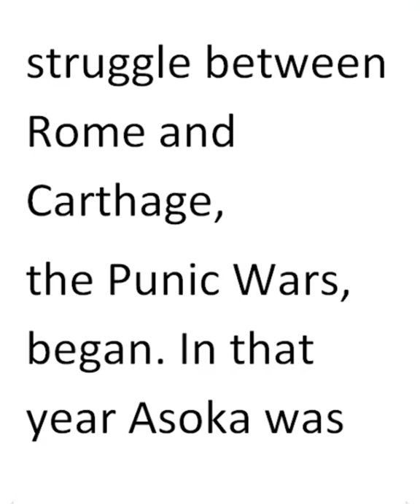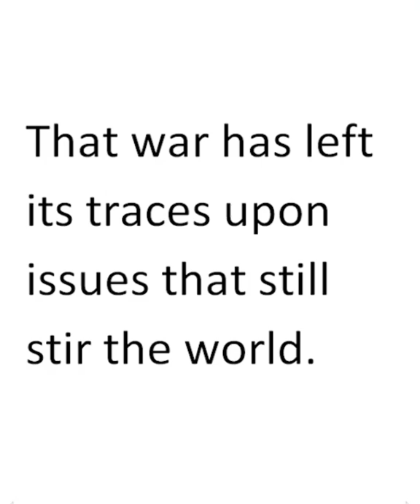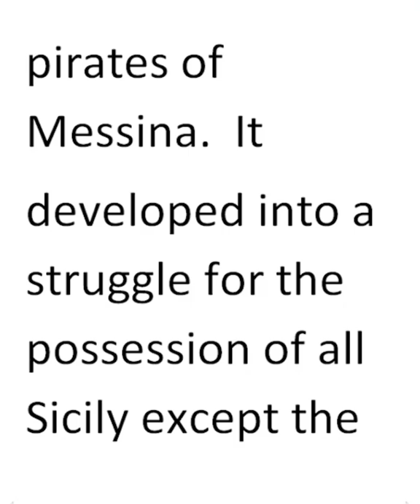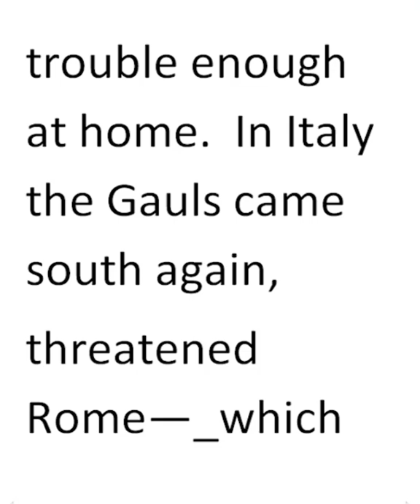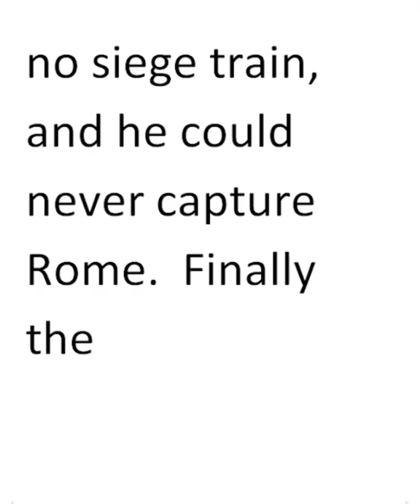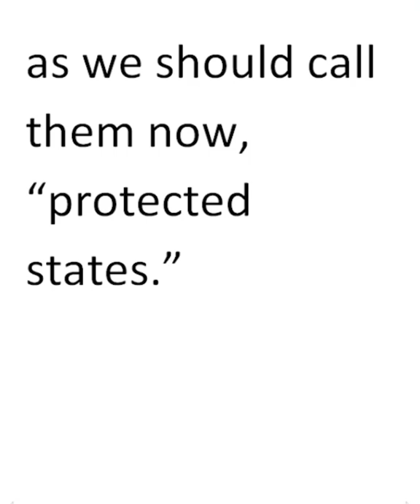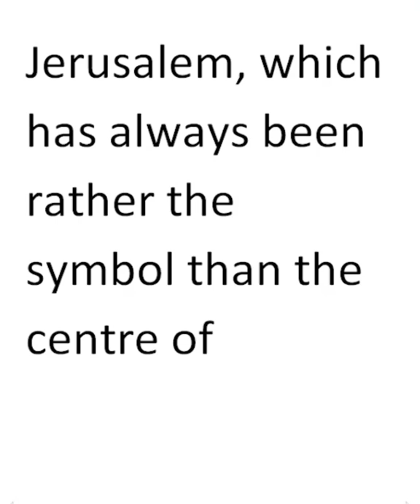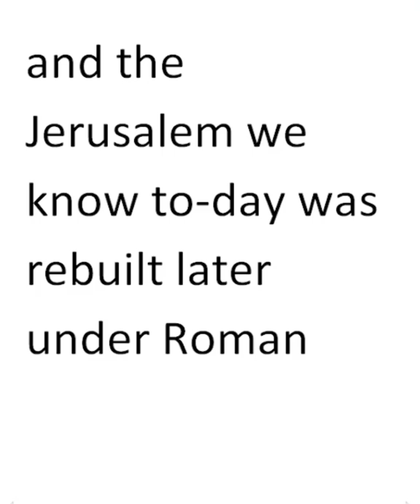32.ROME AND CARTHAGE | A SHORT HISTORY OF THE WORLD | H. G. WELLS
32.ROME AND CARTHAGE | A SHORT HISTORY OF THE WORLD | H. G. WELLS

It was in 264 B.C. that the great struggle between Rome and Carthage, the Punic Wars, began. In that year Asoka was beginning his reign in Behar and Shi- Hwang-ti was a little child, the Museum in Alexandria was still doing good scientific work, and the barbaric Gauls were now in Asia Minor and exacting a tribute from Pergamum. The different regions of the world were still separated by insurmountable distances, and probably the rest of mankind heard only vague and remote rumours of the mortal fight that went on for a century and a half in Spain, Italy, North Africa and the western Mediterranean, between the last stronghold of Semitic power and Rome, this newcomer among Aryan-speaking peoples.